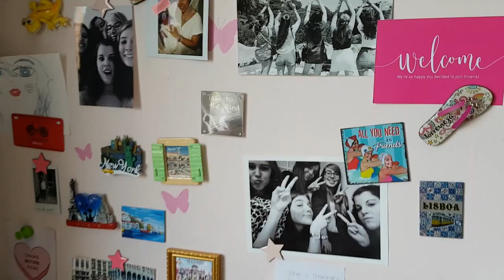Meet Emma, who is performing her internship at Itineris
Emma is performing her internship at Itineris remotely - due to the COVID-19 virus. In this short video, she explains how she experiences that.

Interested in working at Itineris? and do not hesitate to get in touch!